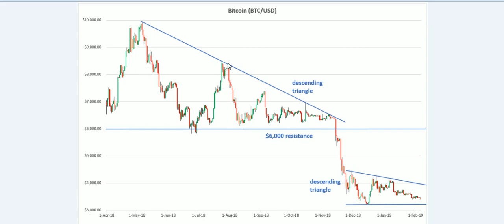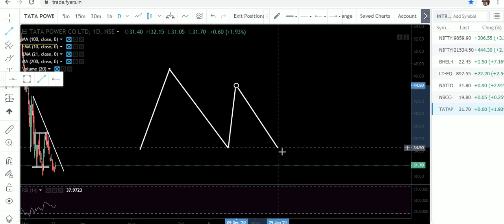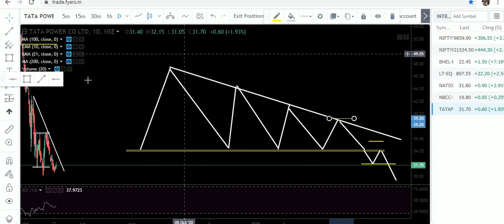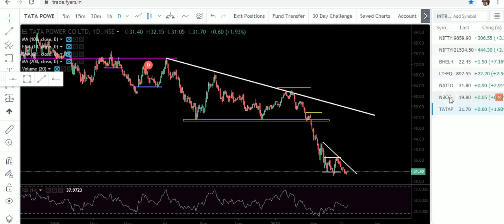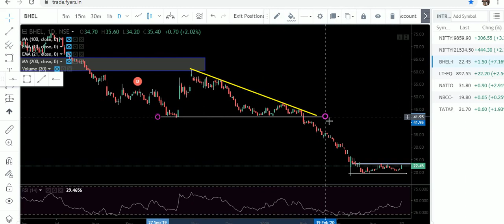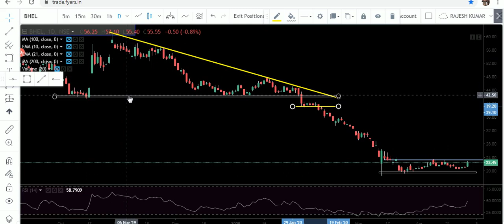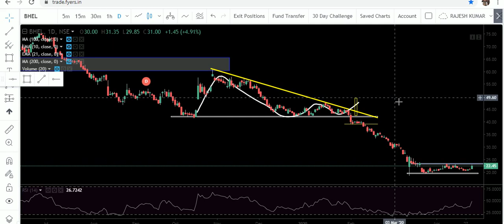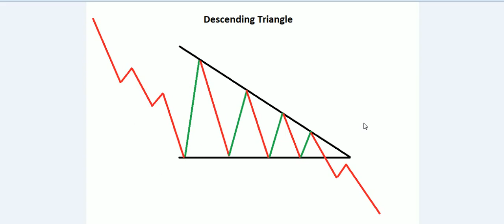DESCENDING TRIANGLE CHART PATTERN | BREAKOUTS | LEARN TECHNICAL ANALYSIS WITH ME - PART 3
TOPIC-DESCENDING TRIANGLE CHART  PATTERN | BREAKOUTS | LEARN TECHNICAL ANALYSIS WITH ME -  PART 3

 1. I will add you in my personal telegram group where i give intraday calls daily . and Lifetime Support also.
3.i will give you 3 free online trainings Class absolutely Free.
4. You will get some intraday stretegies and Perfect Chart Setup and much more.